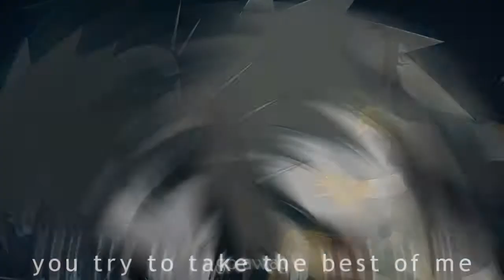a place for my H E A D --- Shin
FAIL.

Song: Linkin Park - a place for my head